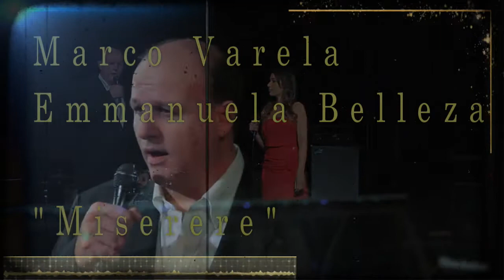MISERERE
Marco Antonio Varela
           TENOR

Emanuela Belleza
        SOPRANO